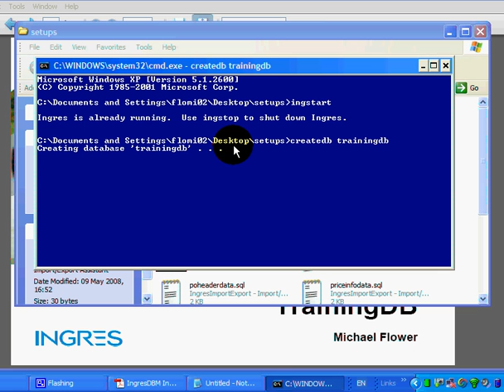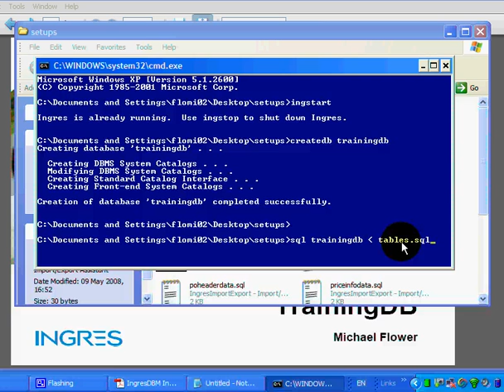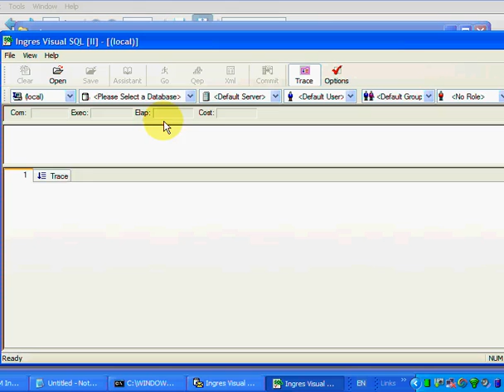Ingres SelfPacedSQLtraining Setup (MP4)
Ingres SQL Self paced Training. How to get started,